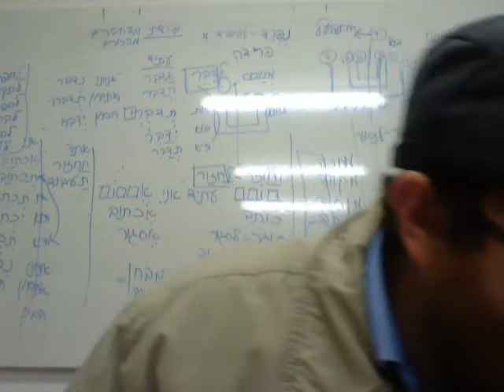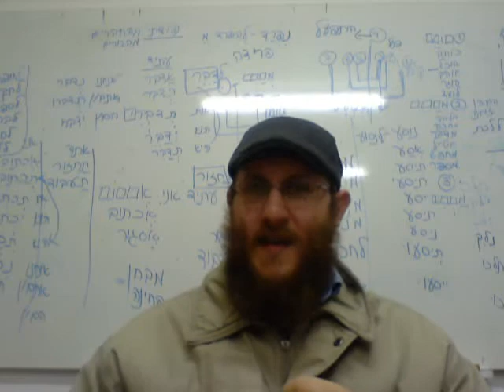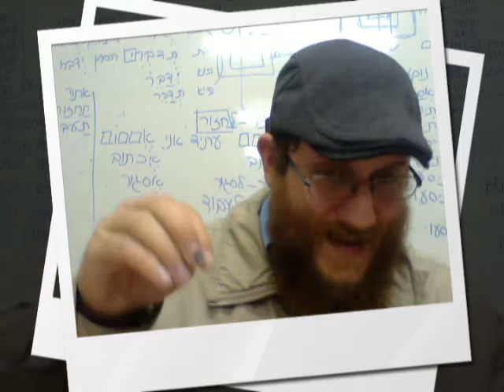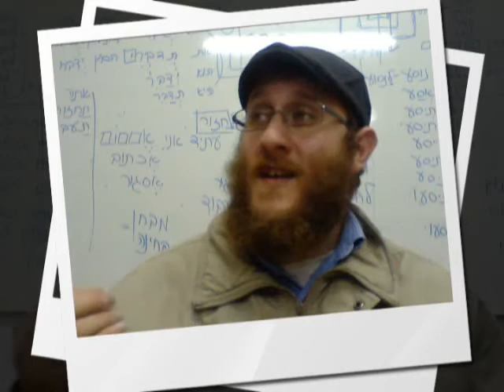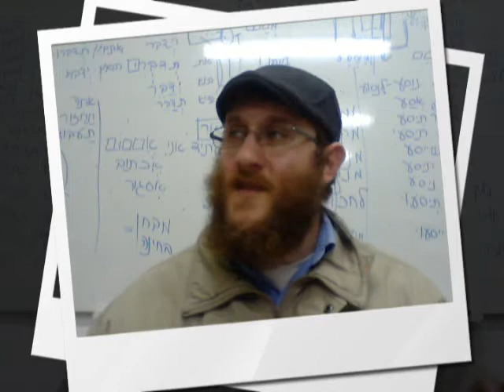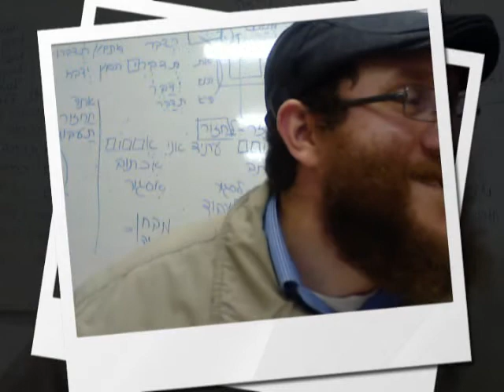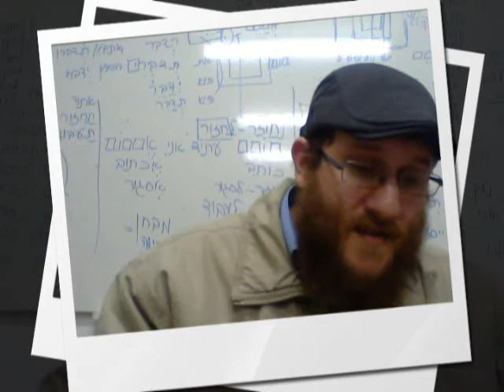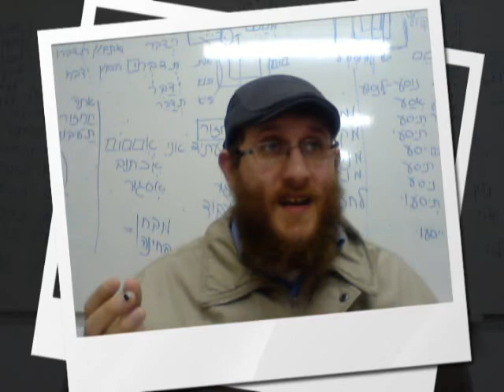75 Génesis, Toldot - Los Patriarcas eran Carrozas